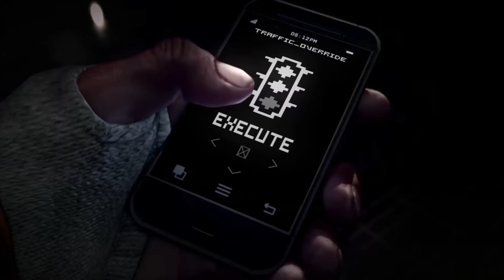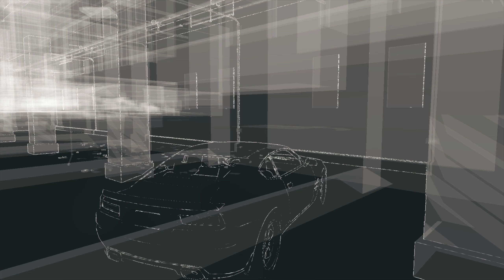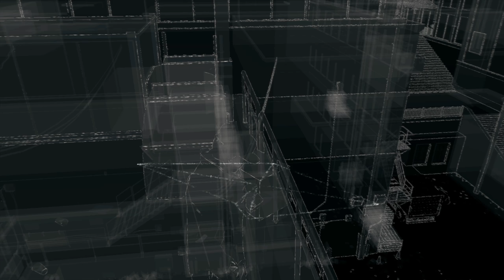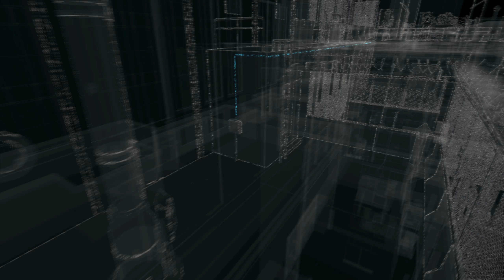Watch Dogs Walkthrough Part 14 - CASH RUN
Watch Dogs PC walkthrough